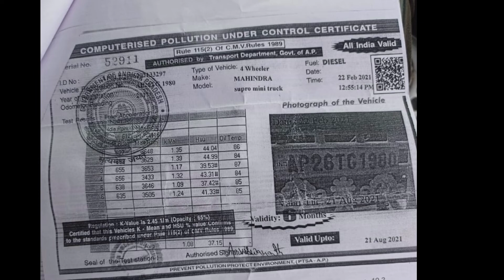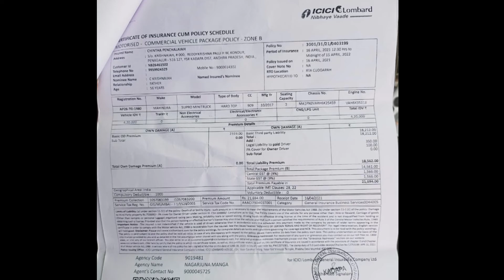Mahindra Supro for sale ||{{Sold-out}}|| @VKAgriInputs ||Good condition used Vehicles.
Second hand Tractors,, Used vehicles,, Goods Carrier,, Power Tiller,,Cars,,bikes.